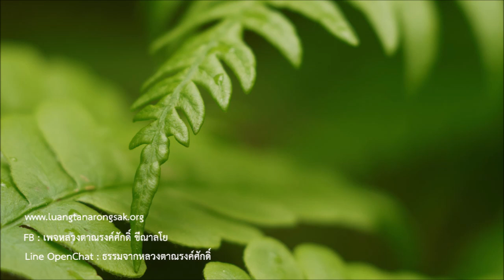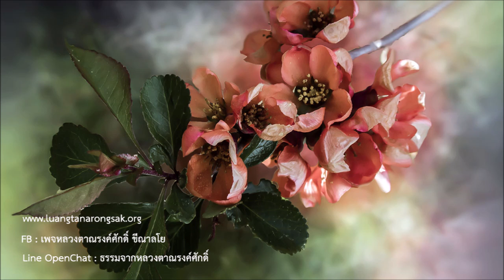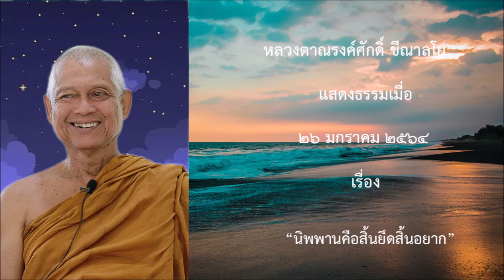210126A -3 นิพพานคือสิ้นยึดสิ้นอยาก